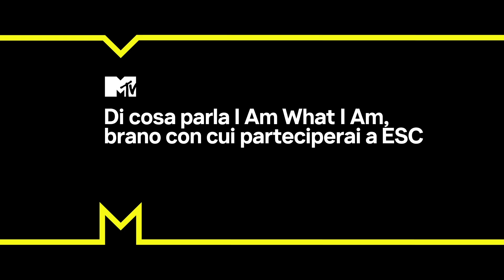Emma Muscat, l'Eurovision, il suo look e la musica: l'intervista esclusiva!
Abbiamo incontrato @emmamuscatofficial in occasione dell'uscita del singolo “I AM WHAT I AM”, con cui rappresenta Malta all’Eurovision Song Contest 2022. Ne abbiamo approfittato per farle qualche domanda proprio sull'Eurovision, sul suo look, sulla sua musica e non solo...